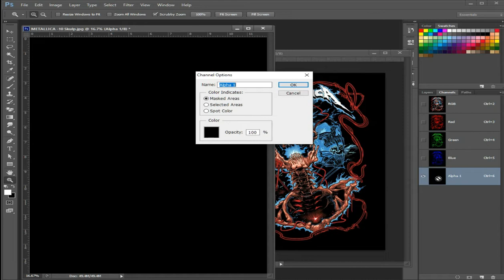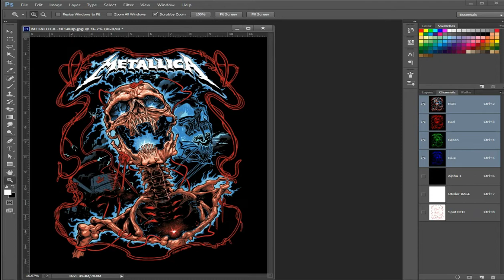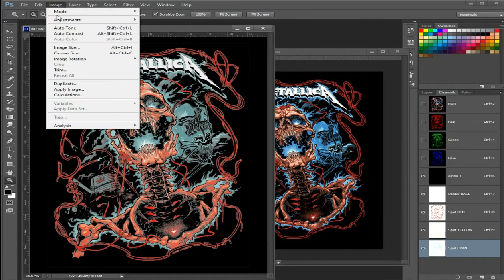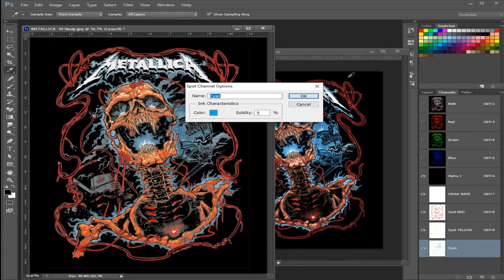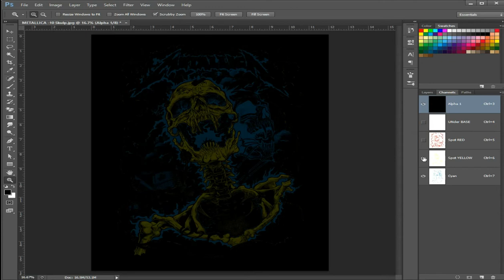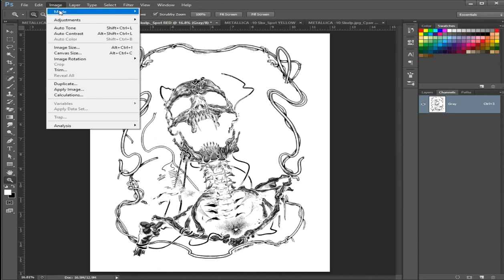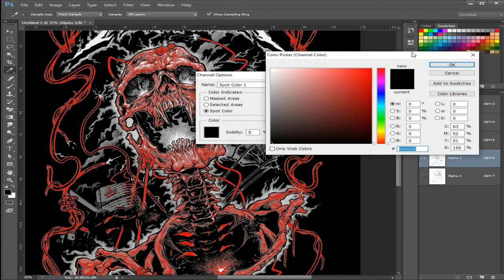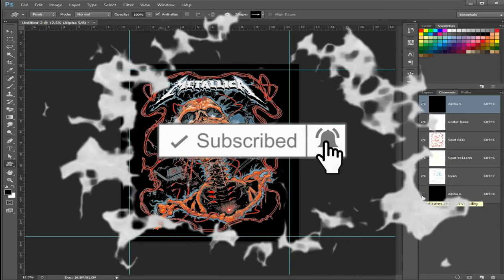tutorial in photoshop cs6 using colors Separation for Beginners Create Color Spot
tutorial in photoshop cs6 using colors  Separation for Beginners
teaching the Basics Of Adobe Photoshop. Photoshop Tutorial for Beginners,

this tutorial from my T-Shirt Design in Photoshop
we are taking about our making a custom t-shirt design from that information.
This exercise is great for all skill levels but beginners will benefit from it most.

This tutorial was made to familiarize anyone to using Adobe Photoshop,
and start creating awesome graphic design and projects as long as you learn!
This video tutorial that was designed to be a resource which could be used
if one wishes to improve upon/ learn one certain aspect covered in the basics,
however if you are a complete beginner, I recommend you follow along the whole
way though this tutorial, so hopefully by the end of it, you will be a lot more
confident with your knowledge and ability as you continue getting more comfortable
with the program!

    *I hope you enjoy my video & don't forget to*